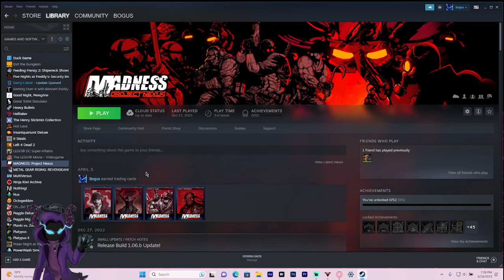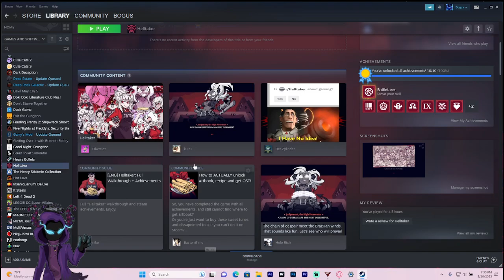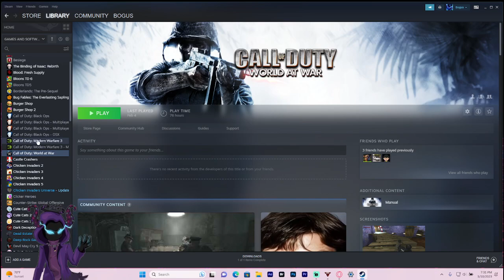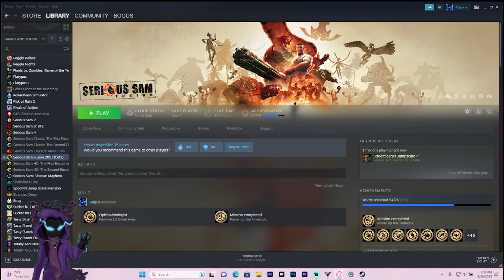Plants Vs zombies type beat